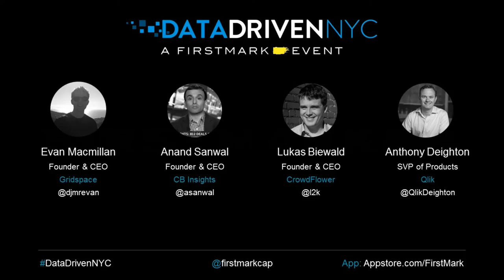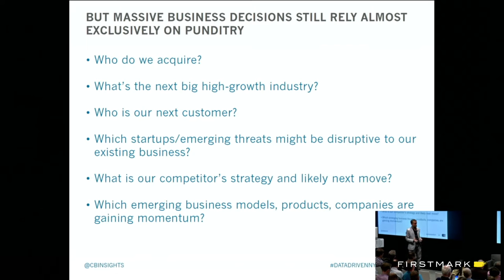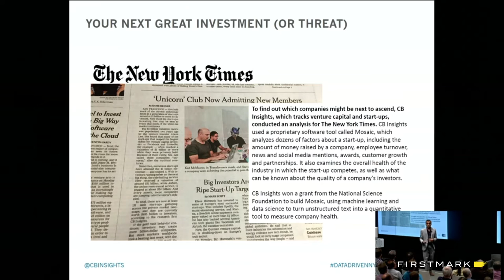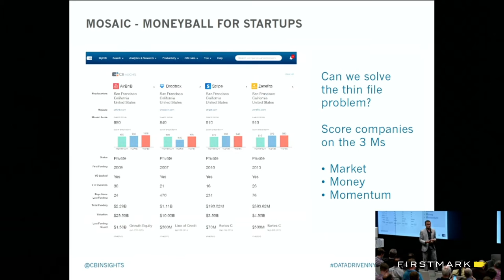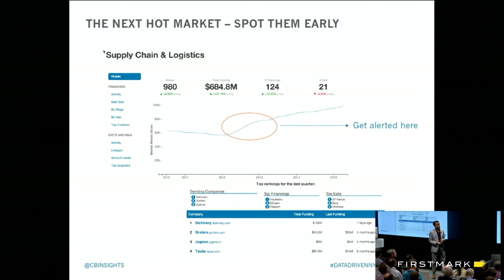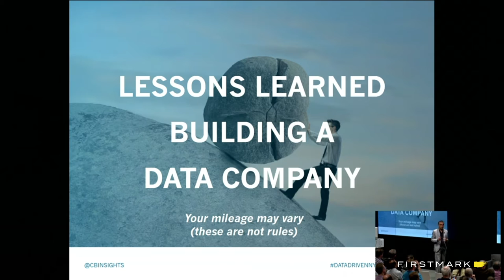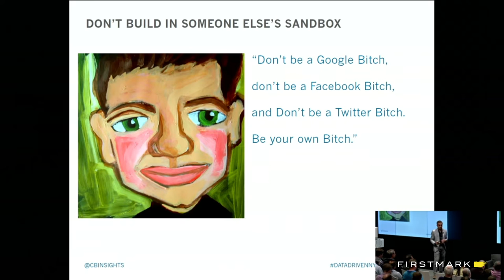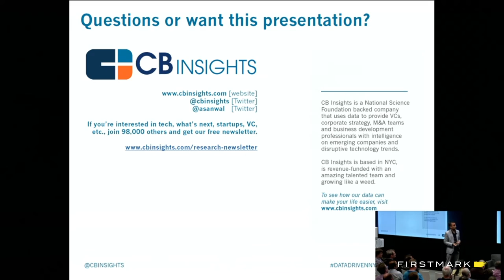Anand Sanwal, CB Insights // What's Next? (Hosted by FirstMark Capital)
Anand Sanwal, Founder and CEO of CB Insights, presented at Data Driven NYC in September 2015. He discussed upcoming products and trends in the startup and venture capital ecosystem, as well as his lessons learned from building a data company.

Data Driven NYC is a monthly event covering Big Data and data-driven products and startups, hosted by Matt Turck, partner at FirstMark Capital. Find out more about Data Driven NYC